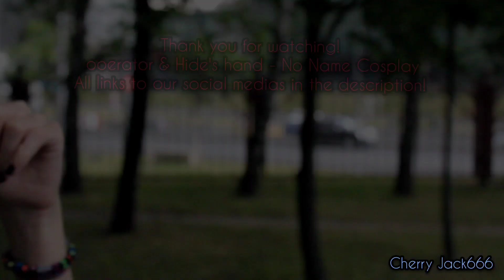KANEKI & HIDE NAGACHIKA (CMV) - MY DECEMBER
I think very soon we will already have 1000 subs and that sooo cool! 🌌💫🖤🫀

Song by Linkin Park - My December

Cherry Jack (me as Kaneki) :
inst: @cannibal_jack666

Arne's (as Hide & operator)
inst: @arne_n_keehl